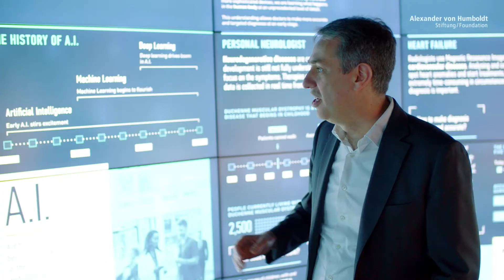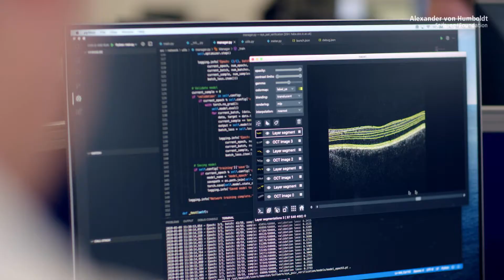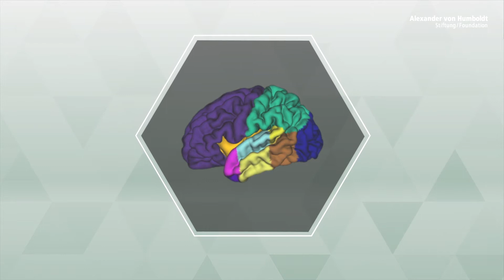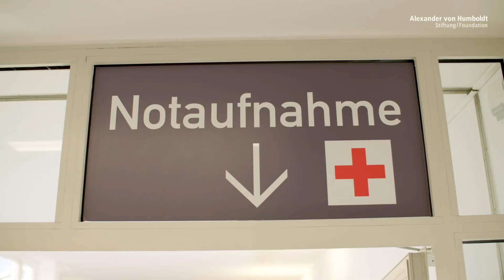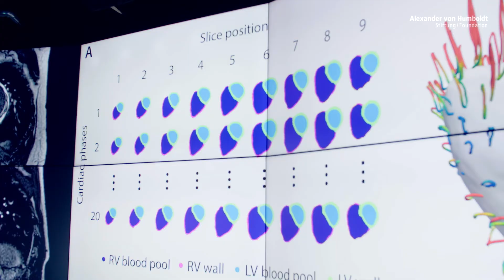Artificial Intelligence helps to detect diseases | Daniel Rückert is Humboldt Professor for AI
Anyone who has suffered a sport injury knows the form: lie as inert as possible in an MRI scanner while a computer processes the incoming information, point by point, layer by layer, until an image emerges. And that all takes quite a while. It gets even more complicated if the subject moves during the scan due to a heart beating, an artery pulsating or a foetus moving around.
With the aid, amongst others, of artificial neural networks, Daniel Rückert has crucially improved the quality of medical imaging – because humans are immediately able to perceive movement and place it in an overall context whilst machines still have to learn to piece together objects and movements, differentiate them from their environment and then classify them. To this end, they have to be fed the relevant algorithms and vast amounts of data. One of Daniel Rückert’s achievements is to “teach” neural networks to produce a three-dimensional image of the brain and to recognise tumours and lesions. He has also developed a procedure that accelerates MRI image reconstruction of unborn babies without interfering with the image.

At the Technical University of Munich (TUM), the aims are to drive the implementation of Rückert’s imaging techniques and establish an interdisciplinary research focus in medical imaging. As the head of a new Institute for Artificial Intelligence in Healthcare and Medicine, Rückert is scheduled to pool the work of various research laboratories in the medical, natural science and engineering faculties as well as TUM's university hospitals.